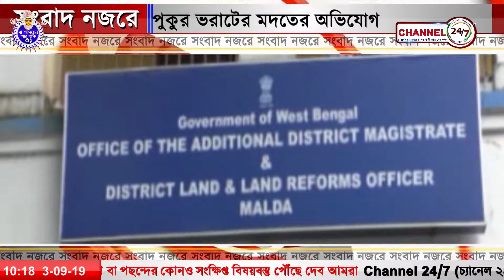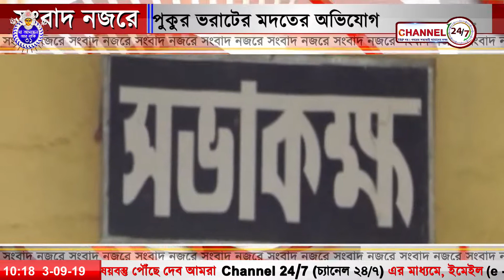সংবাদ নজরে @০৩সেপ্টেম্বর ২০১৯